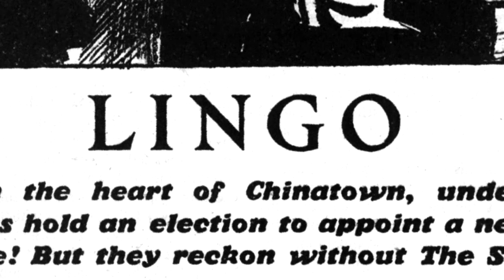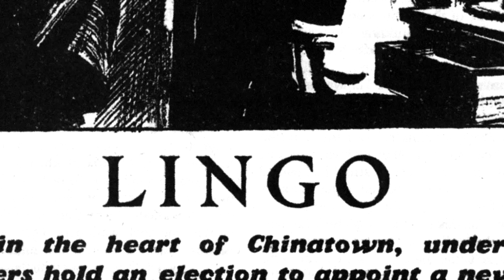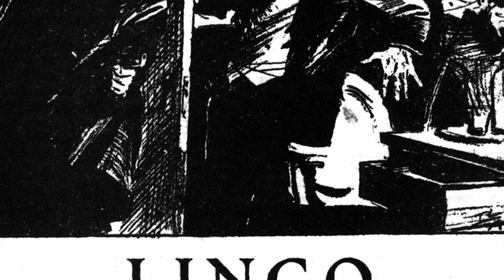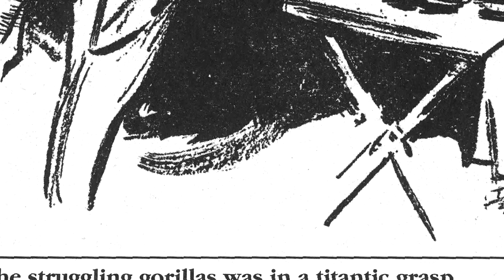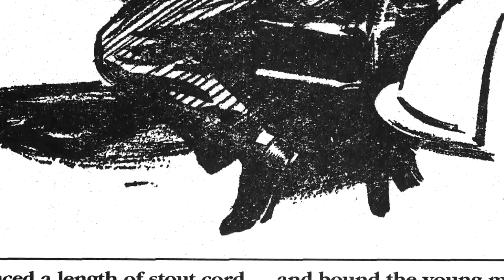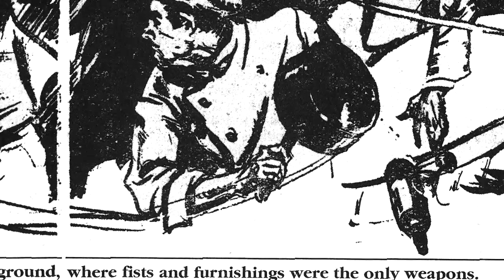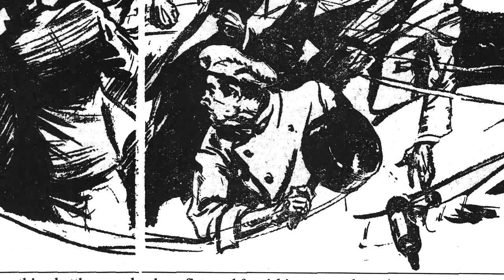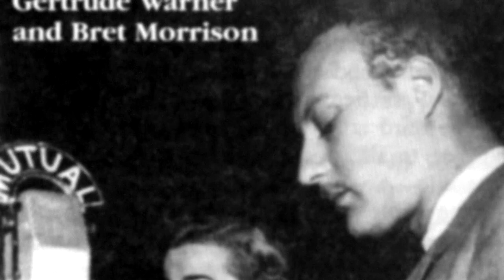The Shadowcast #3 - 'LINGO' and 'DEATH TO THE SHADOW'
The Shadowcast returns with a review of two pioneering works in the history of The Knight of Darkness!

First, we review the memorable Walter B. Gibson novelette "Lingo" - featuring the birth of the BATARANG!

Second, we revisit a classic episode of The Shadow radio drama dealing with
 prescient issues of mass surveillance and CCTV: "Death to the Shadow!"